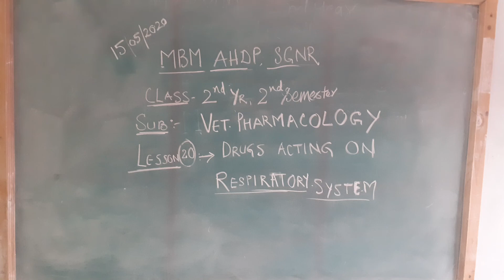MBM AHDP 2nd Year 2nd Semester